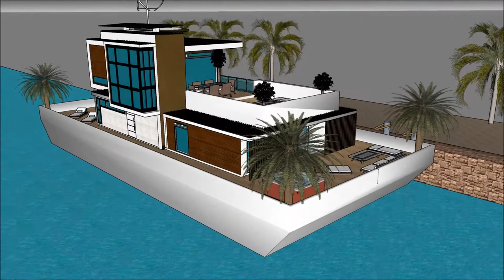najbardziej nowoczesny dom na świecie nowoczesny dom project jaki dom nowoczesny in Dubai Holland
The floating house villa houseboatzania launching an innovative high-end luxury yacht floating house villa mansion home design potentially as a display of exhibition of the najbardziej nowoczesny dom na świecie  nowoczesny dom project jaki dom nowoczesny   in Dubai Holland.

The collection of the Floating house villa houseboatzania concept najbardziej nowoczesny dom na świecie  nowoczesny dom project jaki dom nowoczesny   in Dubai Holland consists of high luxury and architectural art pieces in minimalism combined with living on the waterfront of the harbour.

The floating house villa mansion yacht design has the basis to sustain living with high standards and contemporary structural najbardziej nowoczesny dom na świecie  nowoczesny dom project jaki dom nowoczesny   in Dubai Holland with numerous of prospects for excessive living and celebrating the desire of life worldwide: